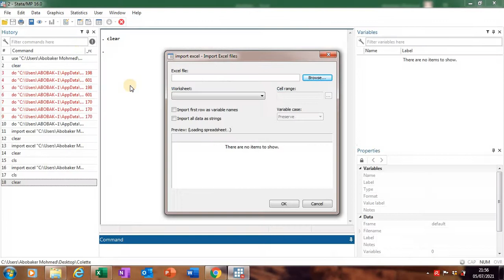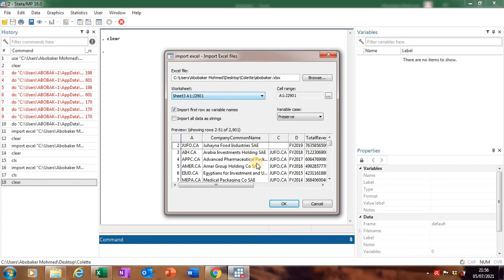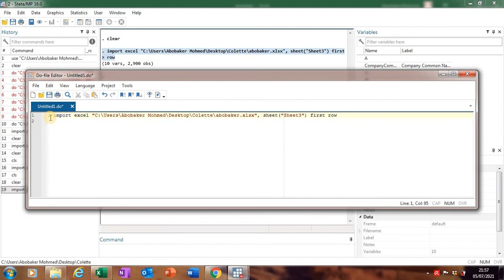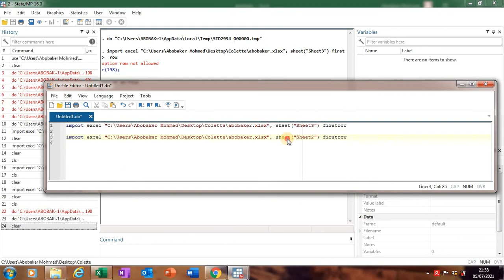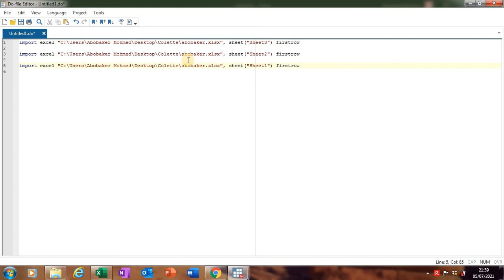# How to import data from excel file with multiple sheets into stata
import excel "file location", sheet("Sheet1") firstrow
import excel "file location", sheet("Sheet2") firstrow
import excel "file location", sheet("Sheet3") firstrow